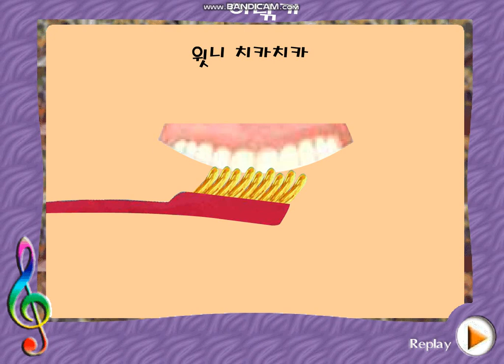이닦기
키즈토피아 동요입니당 즐감하세요~